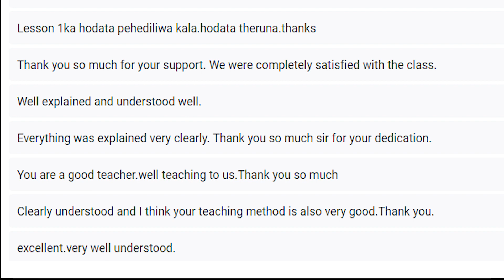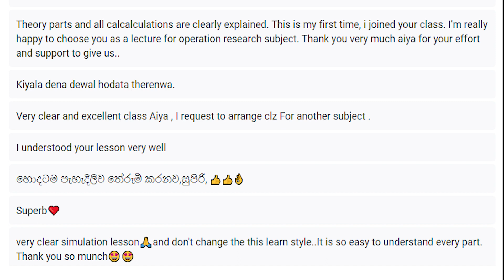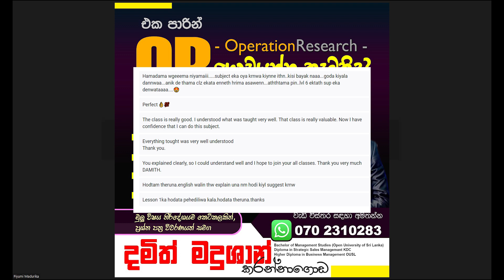Operation Research Class - Sinhala / English